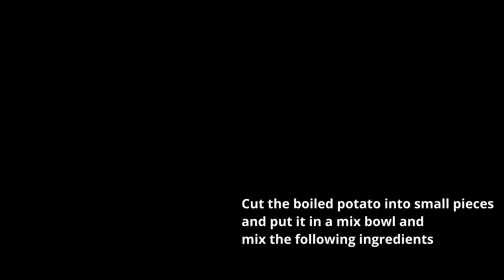Panipuri Recipe| Fuska | Golgappa | Axom Eats